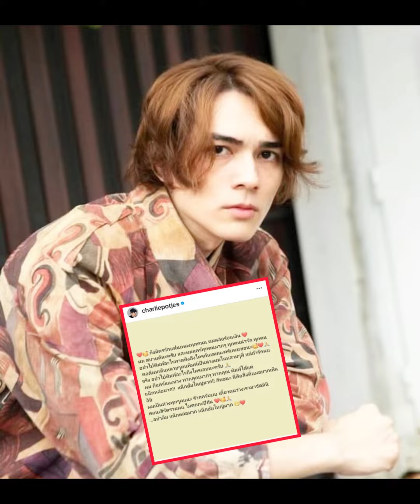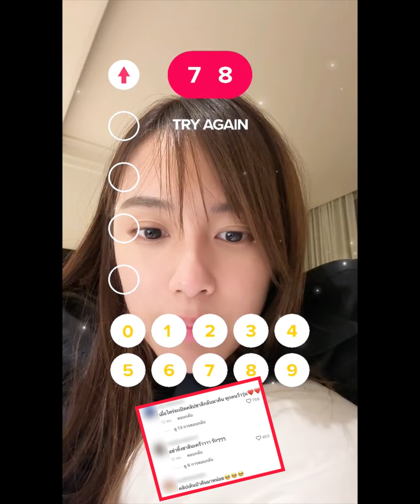“เก๋ไก๋”เคลื่อนไหวหลัง“แน็ก ชาลี”ร่ายยาวความรู้สึกถูกจับตาเลิกอย่าพาดพิงใครให้พิมพ์หล่อมากฮัมใหญ่มาก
“เก๋ไก๋”เคลื่อนไหวทันทีหลัง “แน็ก ชาลี” ร่ายยาวความรู้สึกถูกจับตาเลิก บอกอย่าพาดพิงใคร ให้พิมพ์ แน็กหล่อมาก!! แน็กฮัมใหญ่มาก!